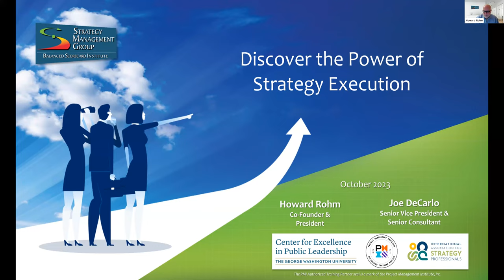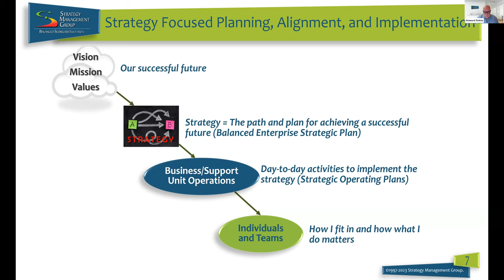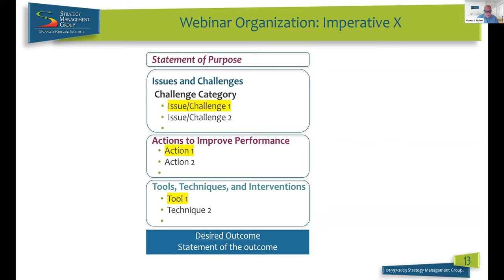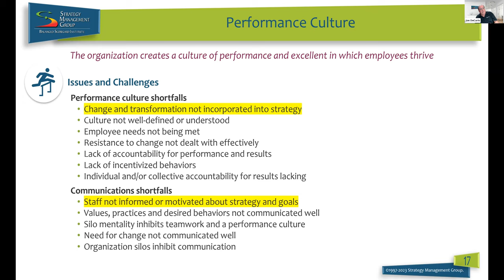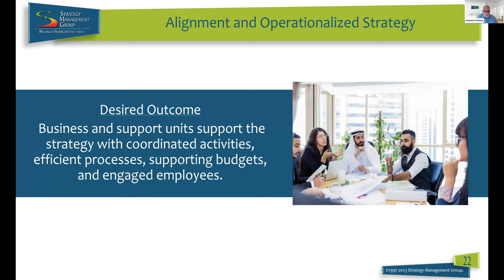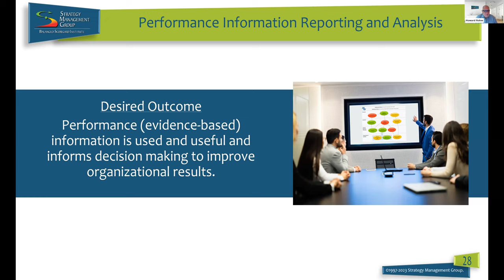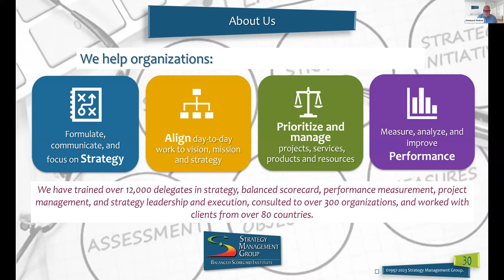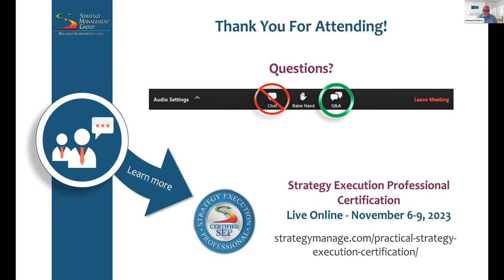Discover the Power of Strategy Execution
This webinar showcases various tools and techniques that have the potential to elevate your strategy execution skills, driving your organization towards high-performance and ultimate success.